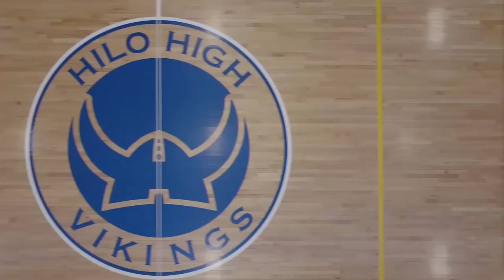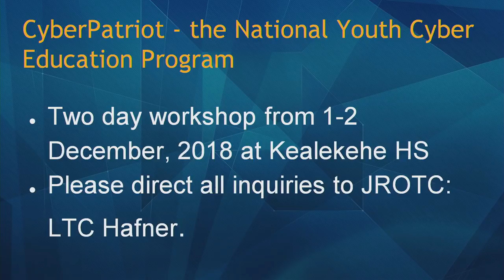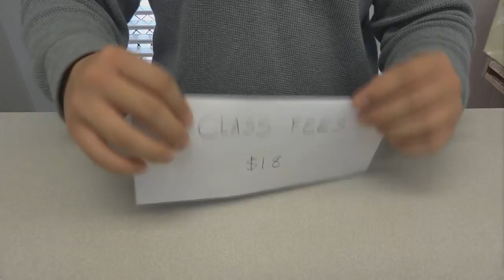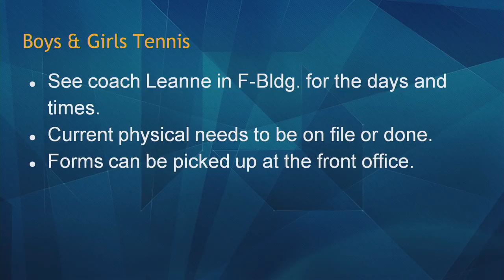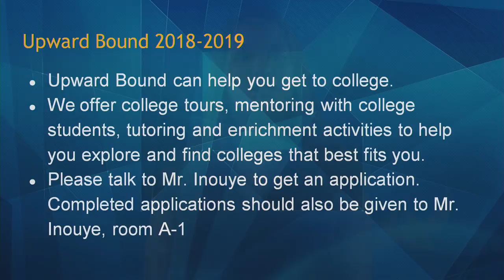10/16/2018 KVIKS Bulletin